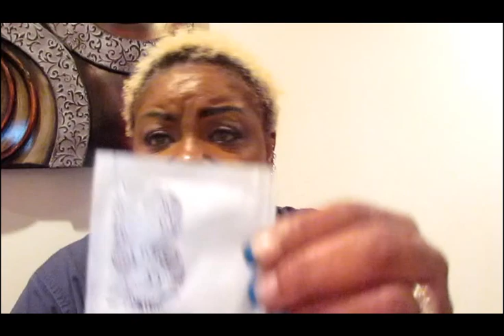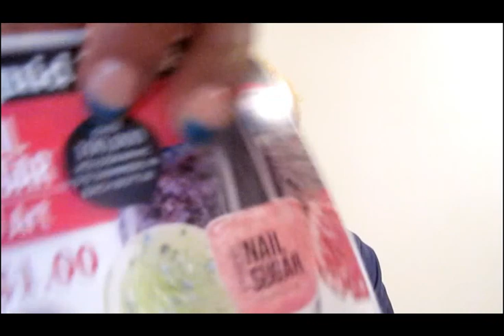lOVE HATE ONYX BOX....IM DONE WITH IT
THIS TIME UM REALLY DONE, I AM THINKING OF GIVING THE MEME BOX A TRY. Sorry some how I locked this video. duhhh